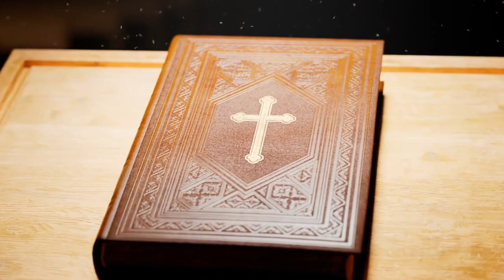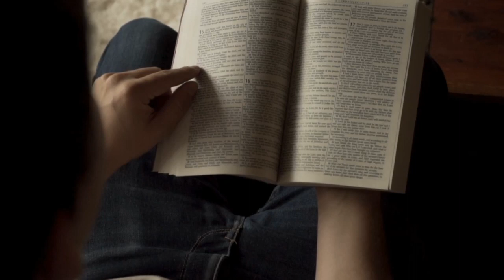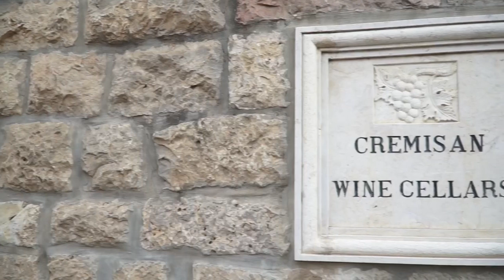Riflessioni intorno al vino ed il suo valore. Non solo economico ma anche spirituale e identitario.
Parlano Domenico Pompili, Vescovo di Verona, il Ministro dell’Agricoltura Francesco Lollobrigida, Riccardo Cotarella, presidente Assoenologi, e il giornalista e produttore Bruno Vespa. Sulla scia del messaggio di Papa Francesco al mondo del vino, ricevuto in Vaticano, grazie a Veronafiere, tra passi delle Sacre Scritture, visioni contemporanee e battaglie da combattere a tutela del futuro di un settore che fa parte della storia dell’uomo e d’Italia.